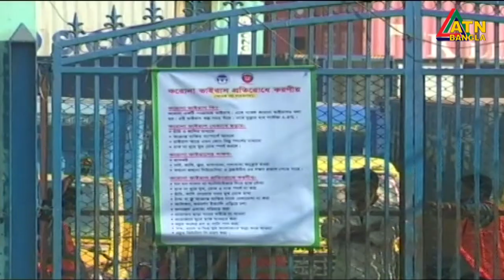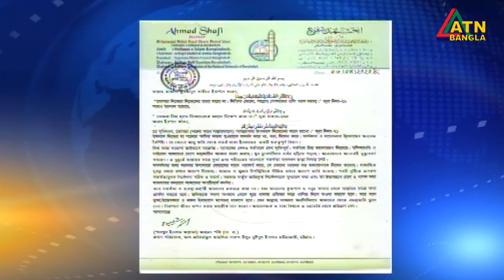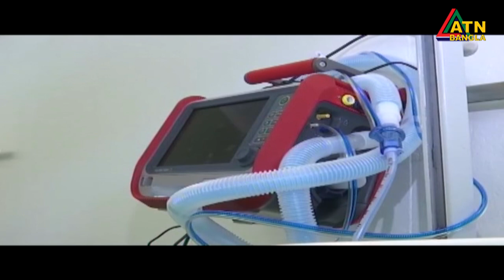এটিএন বাংলা প্রতিঘন্টার সংবাদ । 11am | 07.04.2020 | ATN Bangla Hourly News